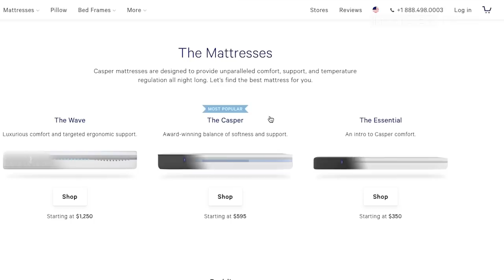Can The $1,950 Casper Wave Mattress Solve Sleep Problems?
Casper claims the Wave is the ideal supportive, breathable, and comfortable mattress. It's also advertised as being for people who suffer with back pain and those who are also typically a "hot sleeper." I replaced my old spring mattress with the Casper Wave to see if it lives up to the hype.